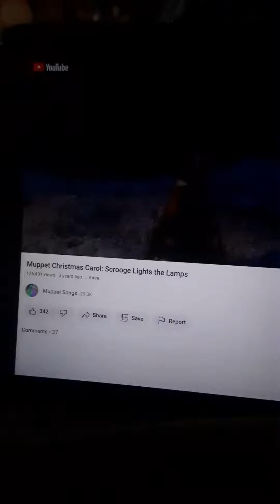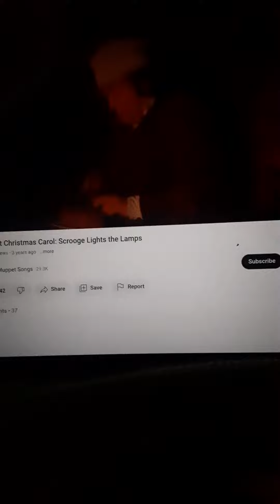The Muppet Christmas Carol 10